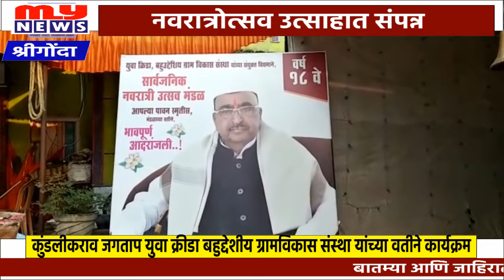MY NEWS - श्रीगोंदा- कोजागिरी पौर्णीमेच्या दिवशी टाळमृदुंगाच्या नादात मिरवणूक काढत देवीचे विसर्जन